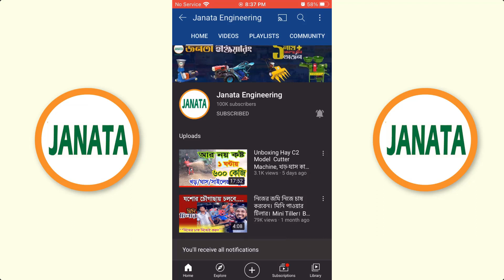তুলা উত্তোলন মেশিন - Cotton Harvesting Machine , Gasoline Engine Cotton Picking Machine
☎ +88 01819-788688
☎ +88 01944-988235